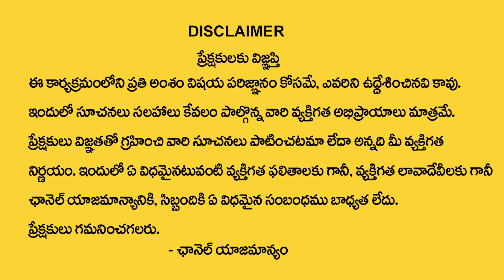రేపే అతి పెద్ద ఆషాఢపౌర్ణమి : ఈ రాశుల వారికి 14 ఏళ్ళ తర్వాత పెను మార్పులు | Ashada Pournami | Sumantv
Watch ►రేపే అతి పెద్ద ఆషాఢపౌర్ణమి : ఈ రాశుల వారికి 14 ఏళ్ళ తర్వాత పెను మార్పులు | Ashada Pournami | Sumantv